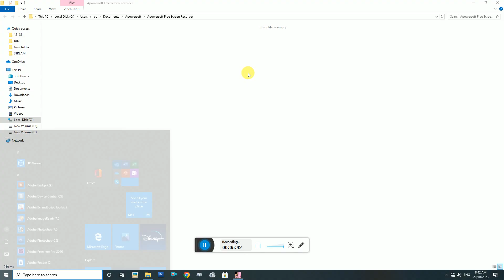GTA VICE CITY GAMES POLICE GAMING PC GAME TOMMY BANA CHHOR